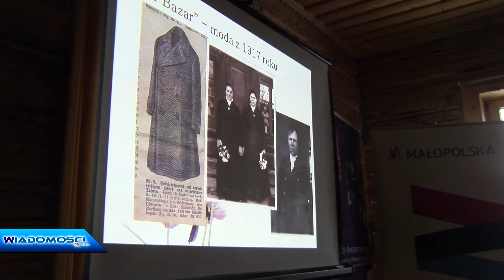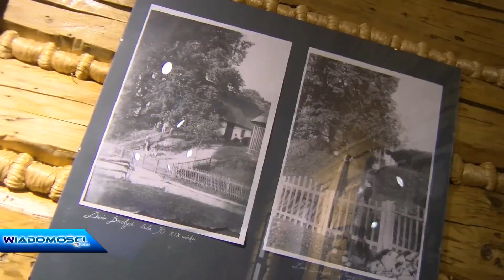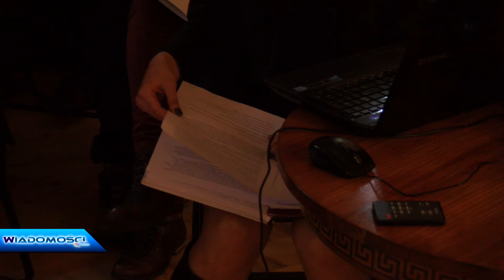Seminarium "Między dworem a wsią"